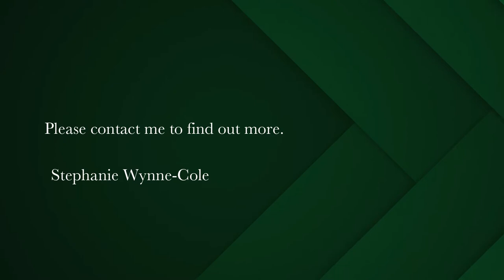988 m² residential vacant land for sale in Myburgh Park | Pam Golding Properties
Amazing Lagoon views

With unobstructed views this plot is one of the last remaining properties bordering on a private estate with excellent lagoon views. Ideal opportunity for one who enjoys their privacy and is one with nature on your doorstep. No building restrictions with an 8m height restriction, this is a wonderful opportunity to build your getaway holiday home. This is one property not to be missed.